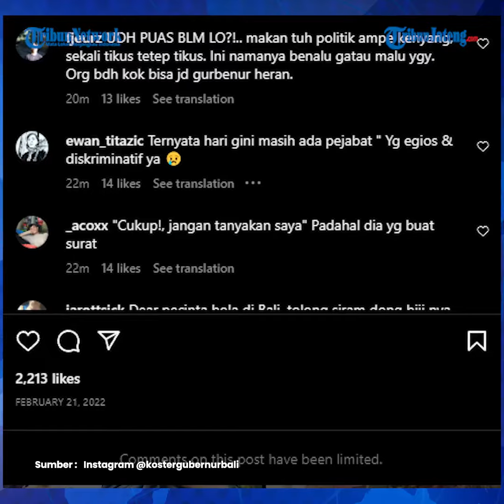Viral Kolom Komentar Akun IG Gubernur Koster dan Pemprov Bali Dimatikan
Kolom komentar akun media sosial Instagram milik Gubernur Bali I Wayan Koster dan Pemerintah Provinsi (Pemprov) dimatikan, diduga setelah Federasi Sepak Bola Internasional (FIFA) mencabut status Indonesia sebagai tuan rumah Piala Dunia U20. Diketahui, Gubernur Koster menjadi sorotan setelah menolak tim nasional (timnas) Israel untuk bertanding di Bali dalam Piala Dunia U20.

Berdasarkan pantauan, sejak Rabu (29/3/2023) hingga Kamis (30/3/2023), di akun milik Koster @gubernur.bali tidak ada satu pun komentar dan warganet yang bisa meninggalkan pesan di laman tersebut. Hal serupa juga terlihat pada akun Pemprov Bali @pemprov_bali. Namun, pada unggahan yang memperlihatkan kegiatan Wakil Gubernur Bali Tjokorda Oka Artha Ardhana Sukawati atau Cok Ace, beberapa warganet sempat meninggalkan komentar.